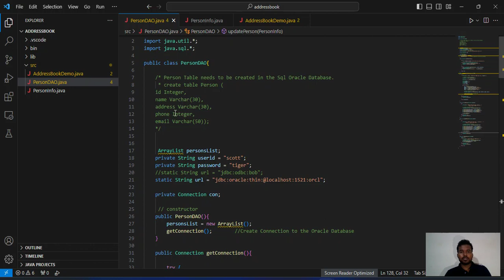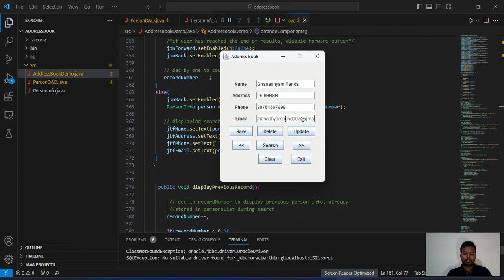AddressBook Java Development Project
Welcome to our Java Address Book Project! In this tutorial, we'll guide you through the process of building a complete contact management system in Java. You'll learn how to create, update, and manage contacts, store data efficiently, and provide a user-friendly interface.

Key Topics Covered:

Setting up a Java development environment.
Designing a user-friendly GUI using Java Swing.
Implementing features for adding, editing, and deleting contacts.
Efficiently storing and retrieving contact data.
Searching and sorting contacts for easy access.
Exporting and importing contact lists.
Ensuring data integrity and error handling.

Prerequisites:

Basic knowledge of Java programming.
An Integrated Development Environment (IDE) such as Eclipse, IntelliJ, or NetBeans.
Timestamps:

00:00 - Introduction to the Address Book Project
01:15 - Setting up the Java Development Environment
02:30 - Designing the Address Book GUI with Swing
04:45 - Implementing Contact Management Features
06:20 - Efficient Data Storage and Retrieval
08:10 - Advanced Features: Search, Sort, and Data Import/Export
10:25 - Ensuring Data Integrity and Error Handling
12:00 - Testing and Conclusion